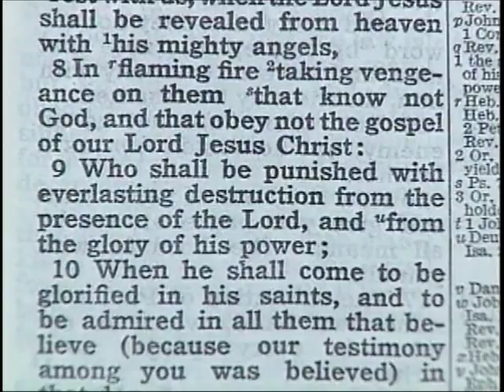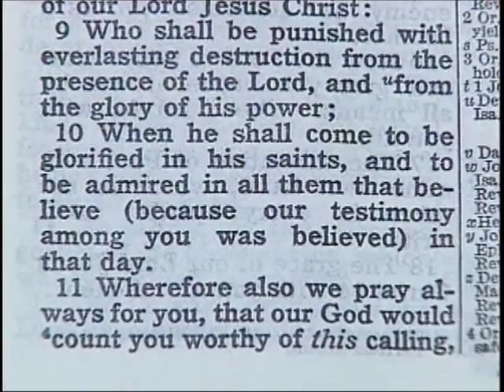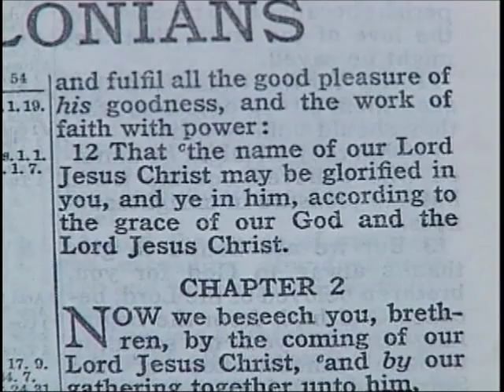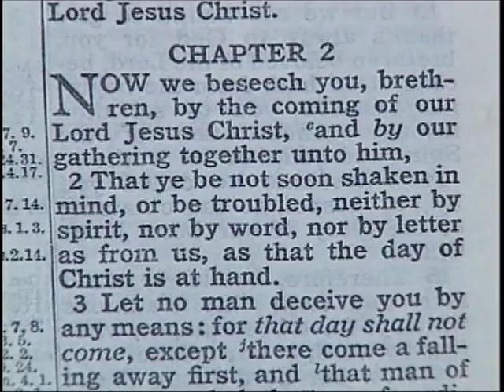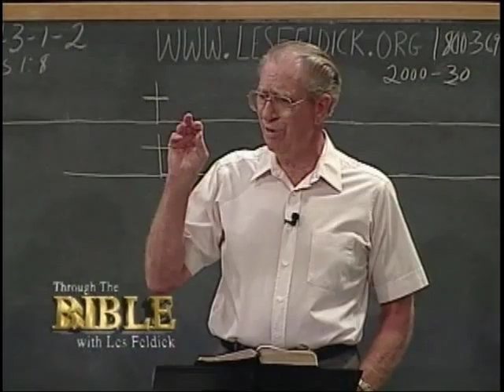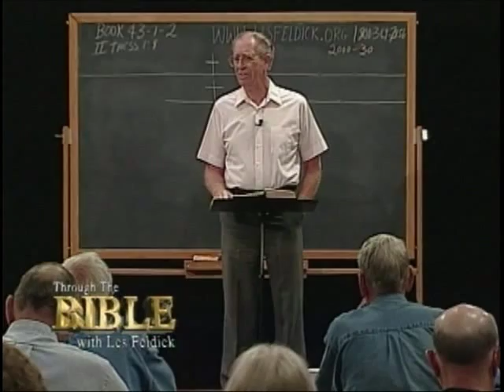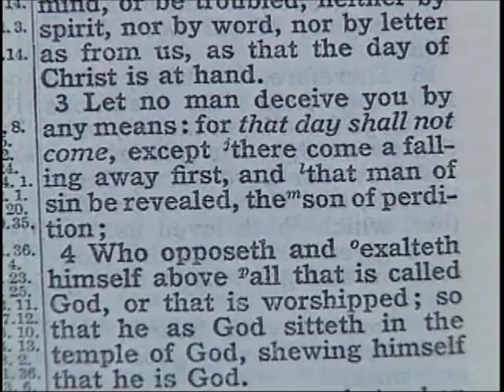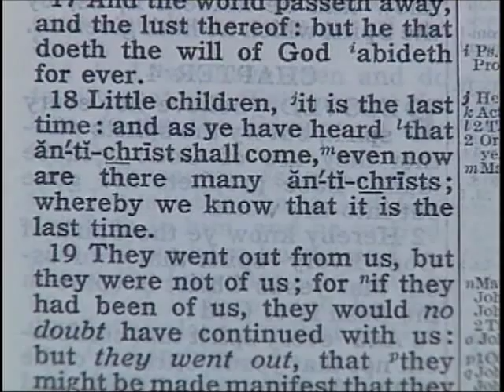43 1 2 Through the Bible with Les Feldick Paul's Glimpse Of Prophecy: II Thessalonians 1:1 - 2:4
Now back to II Thessalonians chapter 1, where we left off at verse 8. We discussed at the close of the last lesson how Paul comes the closest to bringing in a little bit of the Old Testament prophecy concerning the wrath and the vexation, or the Day of the Lord as we pointed out several programs back. Remember we went back all the way from Isaiah up through the Old Testament, and all those references using the "Day of the Lord." And the Day of the Lord is awful, the Day of the Lord is the wrath, and the judgment of God upon Christ-rejecting mankind. Upon empires and governments and kings, and presidents and so forth, who have been flaunting the things of God. So here in verse 8 Paul is alluding to that Old Testament format of the Day of the Lord, when He will come and take vengeance on them that don't know God.

"In flaming fire taking vengeance on them that know not God, and that obey not the gospel of our Lord Jesus Christ: 9. Who shall be punished with everlasting destruction from the presence of the Lord, and from the glory of his power;"

That's their eternal doom. Now someone just called early this morning before we left home, and their question on the phone was, "Does Paul ever teach Hell fire, or the lake of fire as we see it in Revelation?" No. Paul doesn't use the term explicitly, but he certainly warns people over and over of their lost estate and the doom that's awaiting them. Just because he doesn't use the language, the lake of fire, doesn't mean that he has now superceded it somehow or other, and here's a good example of that.

II Thessalonians 1:9a

"Who shall be punished with everlasting destruction from the presence of the Lord,...